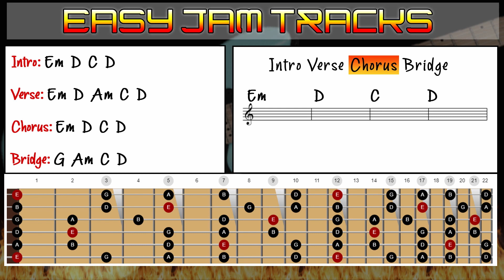Hair Metal Backing Track in E Minor - Easy Jam Tracks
Inspired by 80s Hair Metal bands - E minor, though E pentatonic will work just as well.
I'd love to grow the channel with song ideas from viewers.